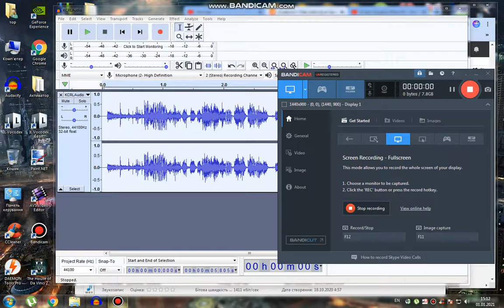The Audio for Gargling Effect 4.0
Done!